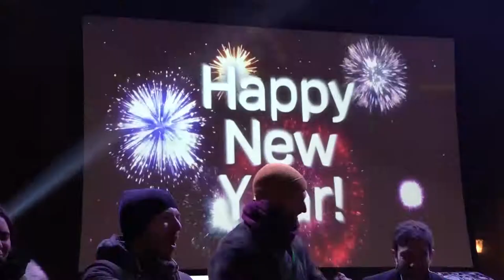Piazza Grande meraviglia 2020. Arezzo saluta così il nuovo anno